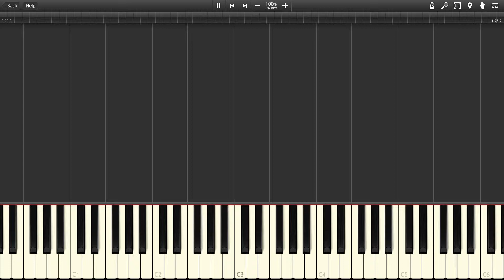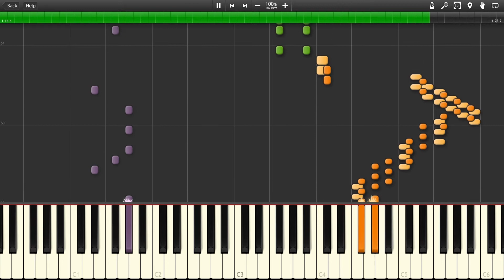Airman's Stage - Mega Man 2 [Synthesia]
The song "Airman's Stage" from the game "Mega Man 2"